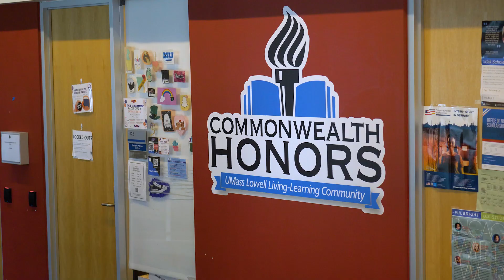Meet MassCPAs Scholarship Recipient, David Levine